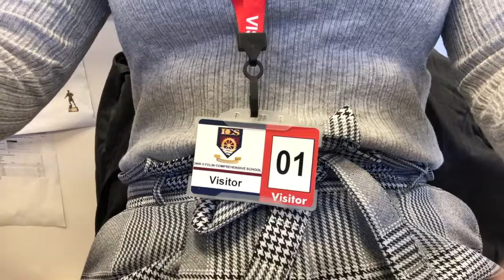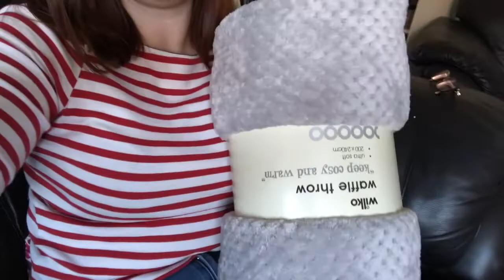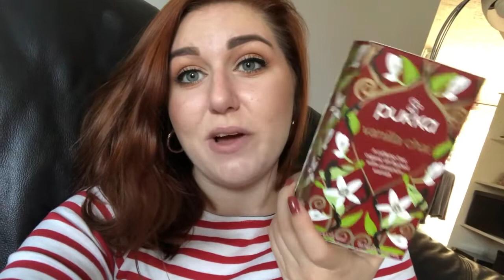Vlog 32: Fresh Brows & Wilko Haul!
Hey guys!
I hope you enjoy this random collection of footage from my week. My last week at home!! The next vlog will be me moving back to Nottingham and sorting everything out!
Em xxx